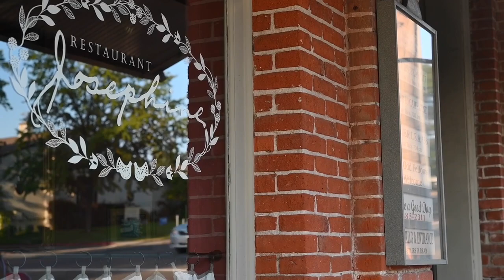Fine Dining Super-Casual Atmosphere: The Story Behind Restaurant Josephine In Auburn, California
Co-owners Eric Alexander and Courtney McDonald work to make Restaurant Josephine — seen during dinner service Tuesday, Sept. 21, 2021 — a comfortable fine-dining destination in Auburn.

VIDEO: Xavier Mascareñas